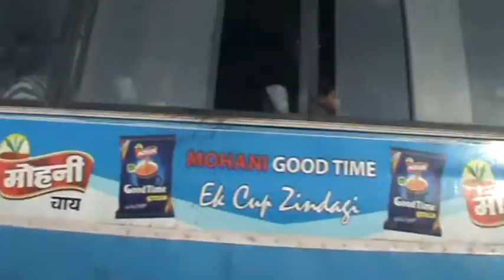aagra_trip_via_delhi_34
a playful child. after delhi & hariyana, its time to face up's jam.